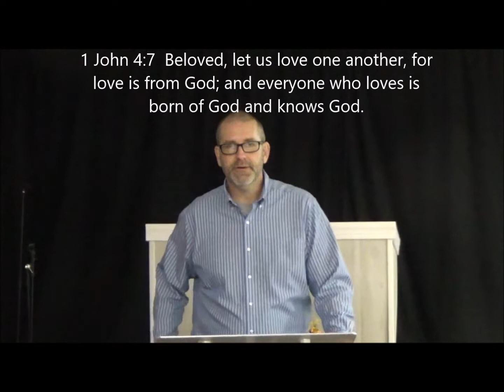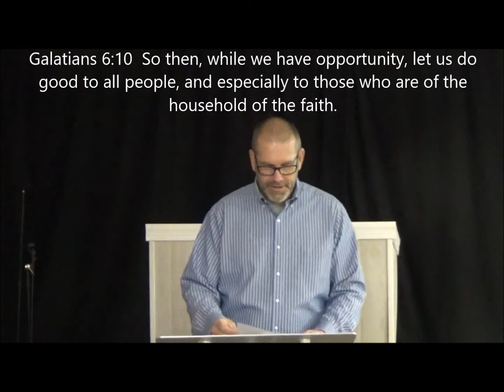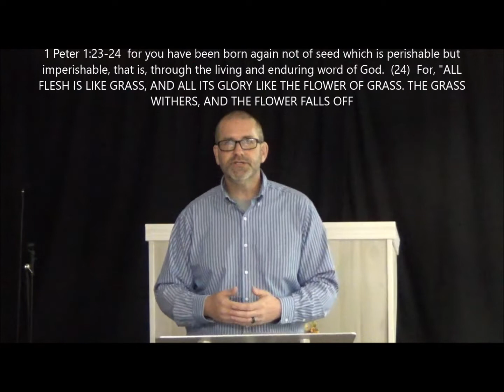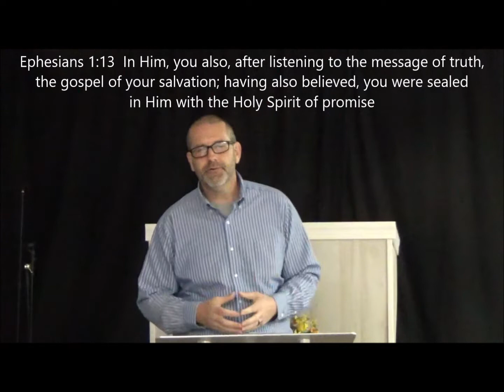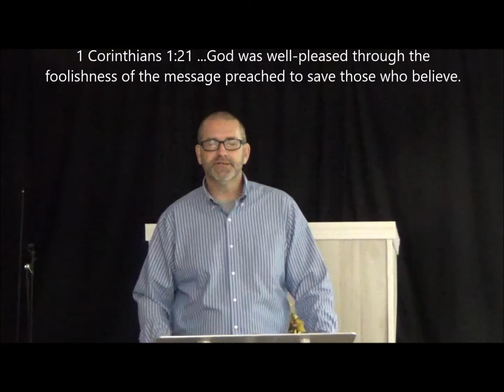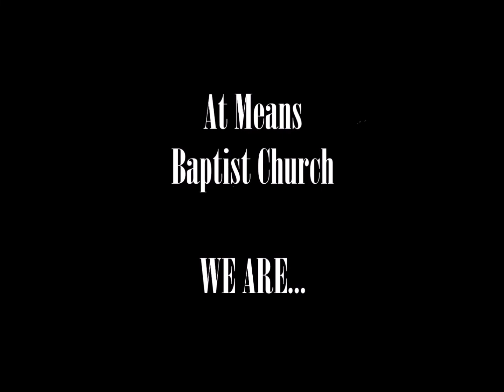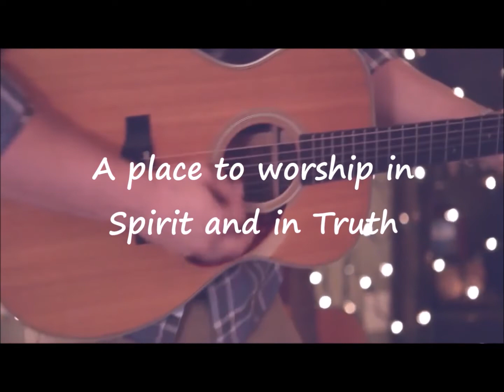1 Peter 1:22-25 "Love One Another" Pastor Joey Rogers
A timely word for the present hour.